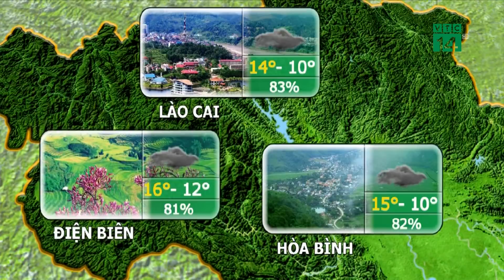Thời tiết du lịch 01/01/2019: Thời tiết không ủng hộ du lịch | VTC14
VTC14 | Những ai đi du lịch, dù là miền Bắc miền Trung hay miền Nam cần theo dõi rất sát sao dự báo thời tiết, vốn biến động mạnh.